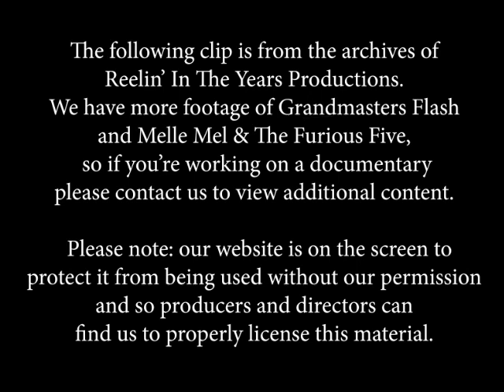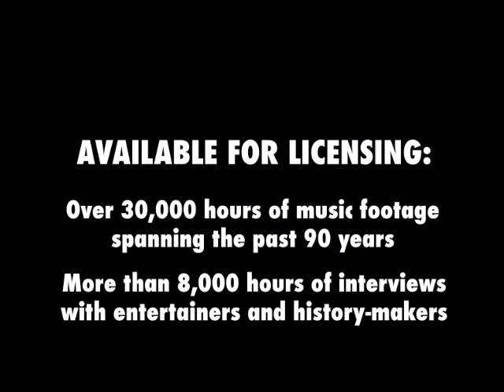Grandmaster Melle Mel & The Furious Five • “White Lines (Don’t Do It)” • LIVE 1984 [RITY Archive]